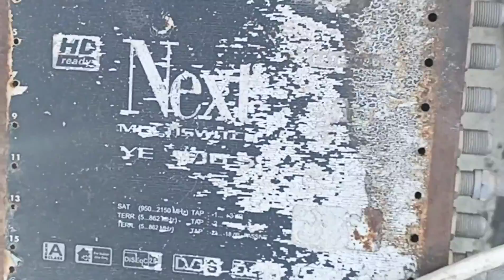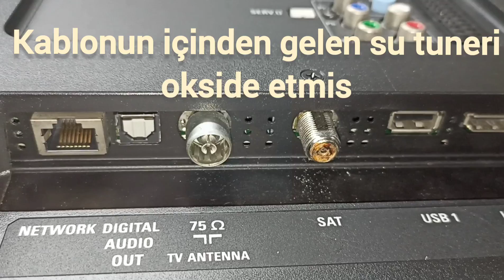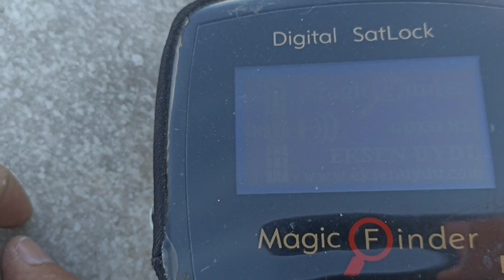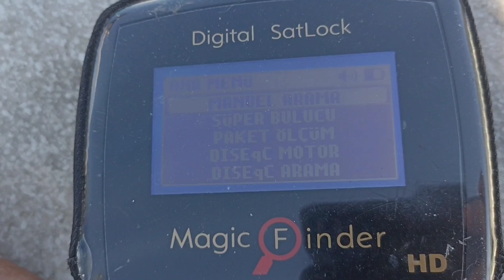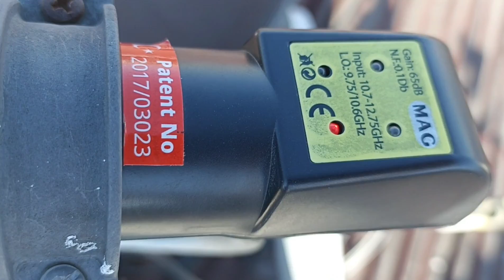LNB NASIL DEĞİŞTİRİLİR YÖN AYARI NEDİR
MERHABA ARKADAŞLAR BUGUN SİZLERE LNB NASIL DEĞİŞTİRİLİR YÖN AYARI NEDİR NASIL YAPILIR ONU ANLATMAYA ÇALIŞACAĞIZ ŞİMDİDEN İYİ SEYİRLER KANALIMIZA ABONE OLMAYI VE BİLDİRİMERİ AÇMAYI UNUTMAYIN :) How to install the LNB How to adjust the LNB How to adjust the dish antenna

lnb,
lnb değişimi,
lnb değişimi  nasıl yapılır,
ledli lnb,
twin lnb,
octo,
octo lnb,
kırık lnb,
bozuk lnb,
lnb neden bozulur,
lnb neden çalışmaz,
lnb nedir,
lnb nasıl bişey,
lnb nasıl çalışır,
lnb görmüyor,
lnb ne işe yarar,
lnb arızaları nelerdir,
tekli lnb,
ikili lnb,
guad lnb,
guattro lnb,
çanak,
çanak anten,
çanak anten ayarı,
çanak anten sinyal yok,
sinyal yok sorunu,
LNB aşırı yüklendi,
türksat,
hotbırd,
eutelsat,
dıgıturk,
beın,
bein sport,
hellasat,
astra,
next,
nextstar,
mag,
mag lnb,
next lnb
goldmaster,
vestel,
arçelik,
beko,